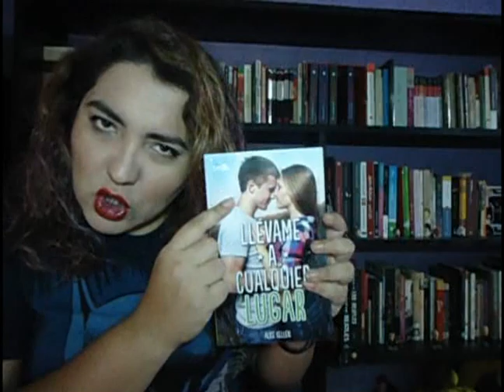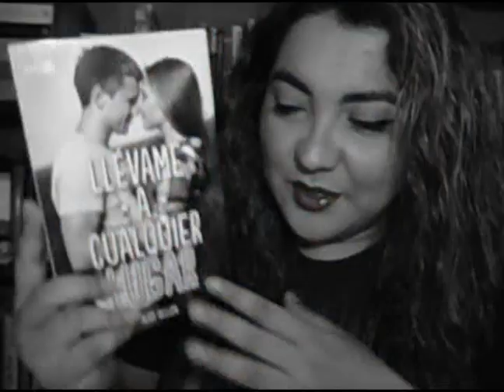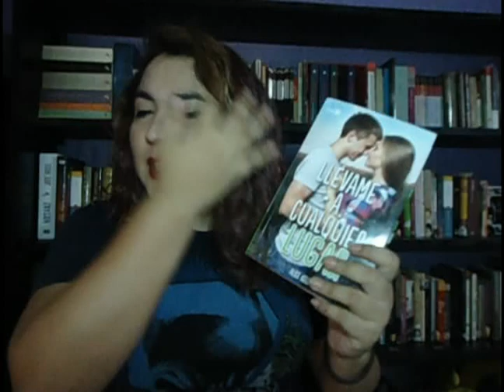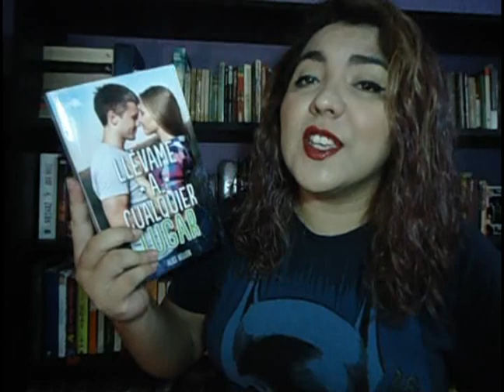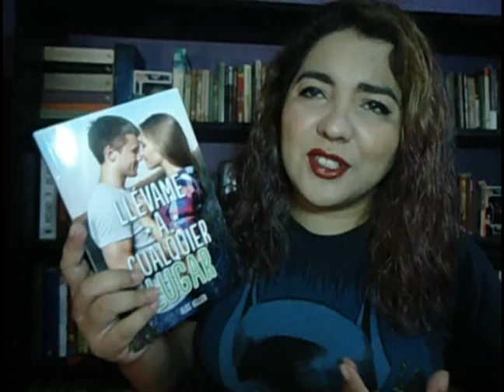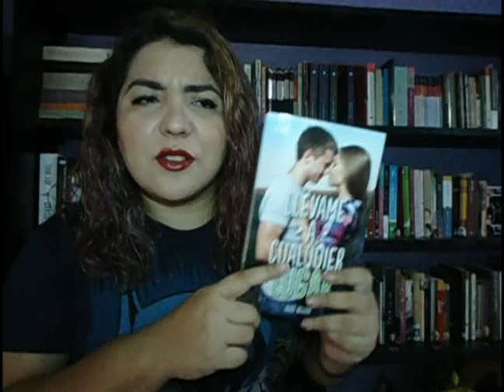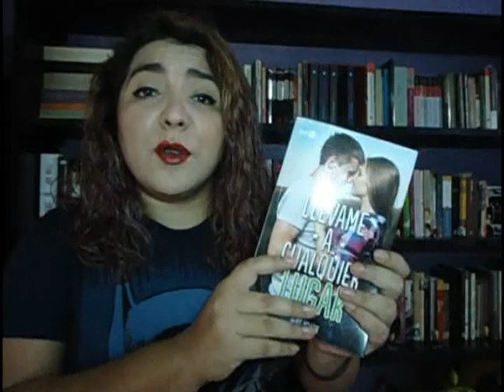LectoBloggers || Reseña: Llévame a cualquier lugar — Alice Kellen